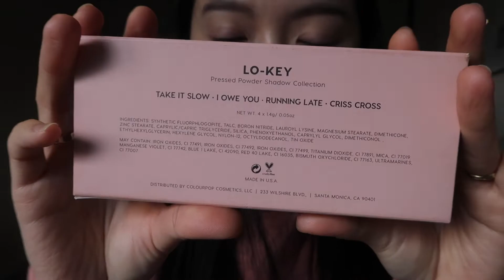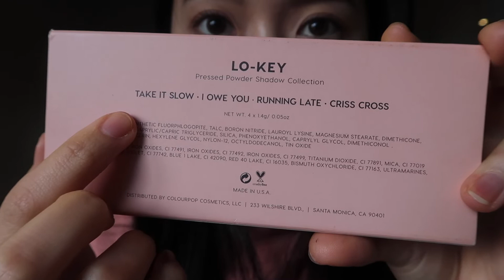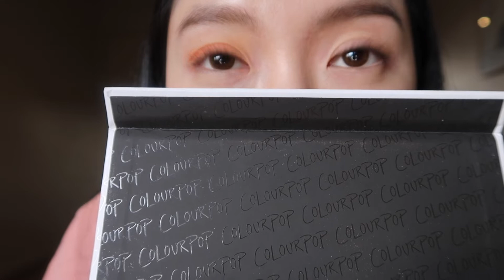Colourpop lo-key眼影盘试色上眼+安利最近很爱的剧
官网的lo-key已经下架了，但除了亮片色TAKE IT SLOW，剩下三个单色都还是有的~

☀LOOK
上衣- SOMEPIECE

还是要强烈安利下我们七斋六子的好人设和剧情，感恩倦大和每一个台前幕后的工作人员让我们看到这么好的宋大志~希望投资商能看到我们闪闪发光的宋大志，第二季尽快提上日程——我们江湖再见~